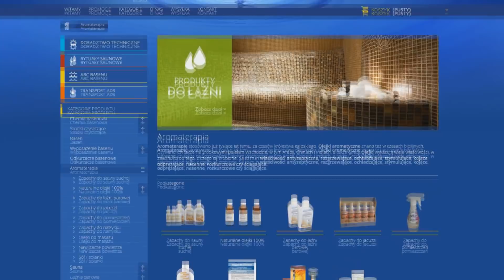Bassau producent chemii basenowej artykuły do sauny łaźni aromaterapia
Bassau - profesjonalne akcesoria basenowe

Jeśli dręczą Cię uporczywe glony w basenie, jeśli Twoje filtry basenowe wciąż się zatykają, lub po prostu nie masz czasu na ciągłe porządki, powinieneś koniecznie zapoznać się z naszą ofertą. Obejmuje ona różnorodne akcesoria basenowe.

W naszym sklepie znaleźć można różnego typu akcesoria do basenu: chlor, preparaty antyglon, sole oraz inną chemię do basenów, np. pozwalającą zachować właściwą twardość wody.

Nie ograniczamy się przy tym tylko do basenów. Sklep Bassau proponuje również akcesoria do sauny, które pomogą zadbać o jej odpowiednie wyposażenie. Znaleźć tu można olejki do sauny o urozmaiconym aromacie, kremy, sole, a także wieszaki, witki czy gustowne higrometry.